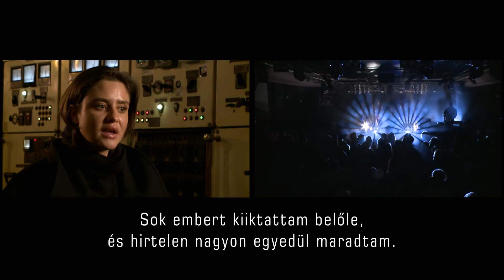Kulisszák mögött az A38 Hajón: Dillon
február 2. csütörtök 23:00 M2 Petőfi TV